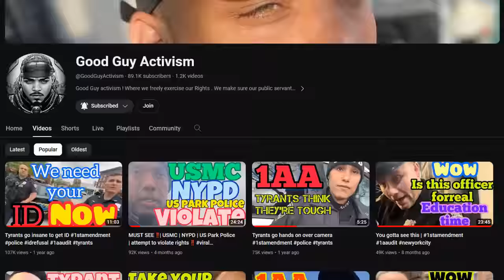The Military, COPS & Park Police Tried to Intimidate Me | FAIL